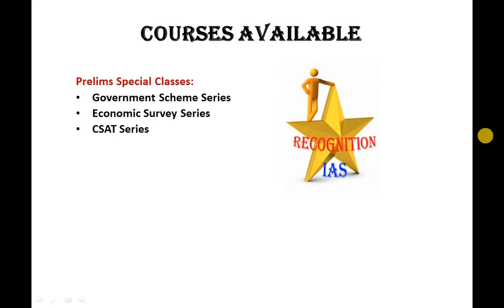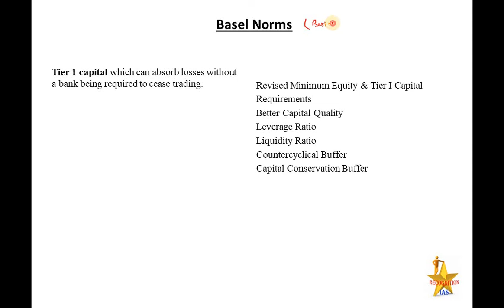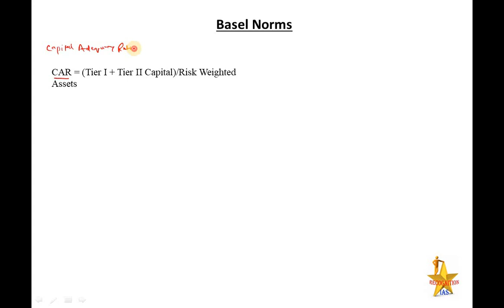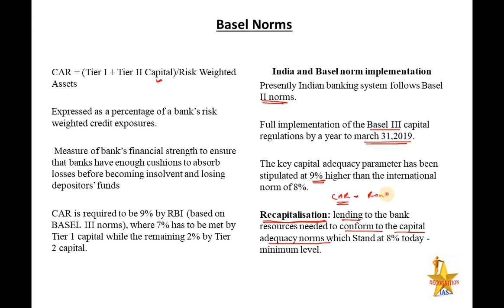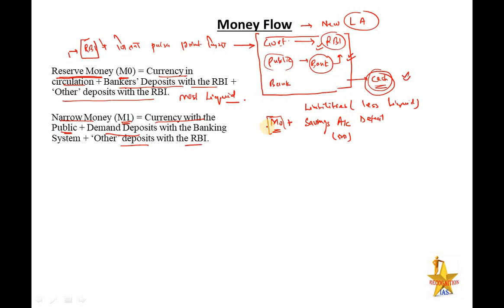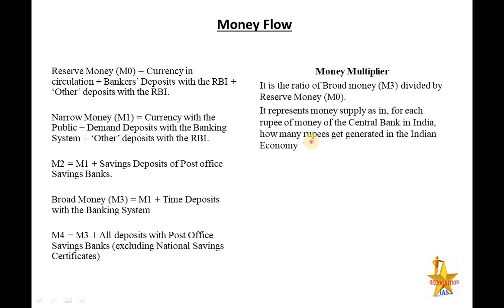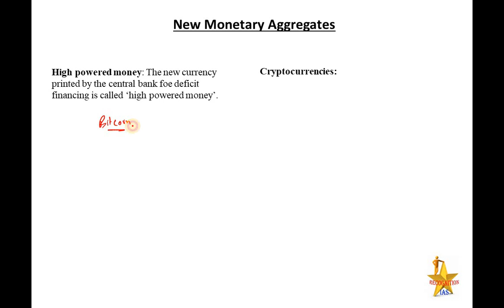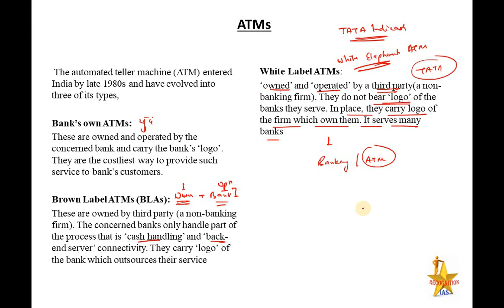PLS: Economics (L6) Part2: Basel Norms, Priority Sector Lending, CAR, Recapitalization, Money Flow,